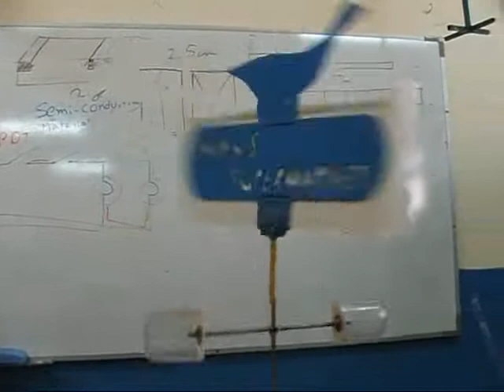Form 5s final project 2010 Stella Maris College Gzira Malta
SMC Technology Team Stella Maris College Gzira Malta